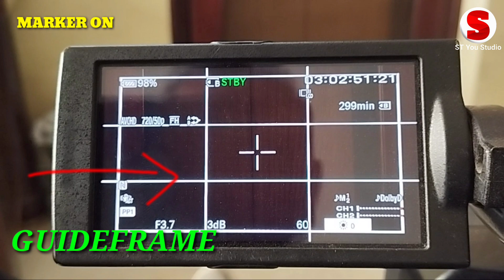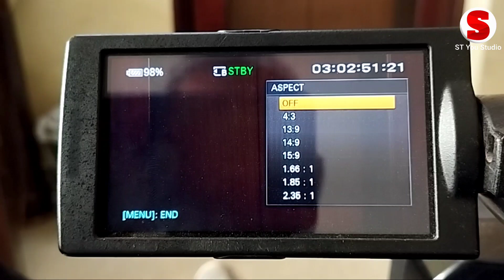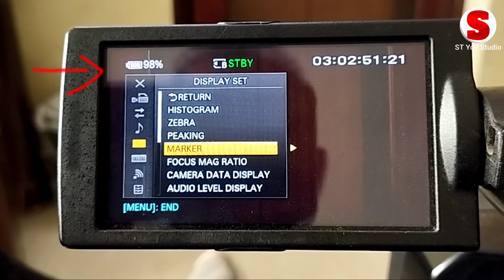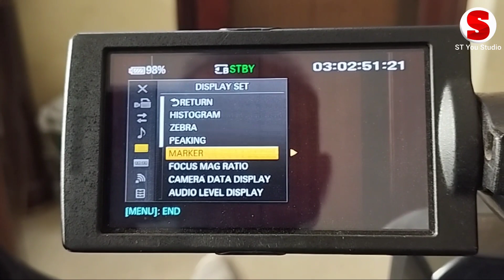Sony Mx100 | Pxw z_150 | Nx 5r Marker On|Off | Sefety Zone | Aspect | Center Mark | Guide Frame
How to setup Marker On|Off | Sefety Zone | Aspect | Center Mark | Guide Frame for sony video camera